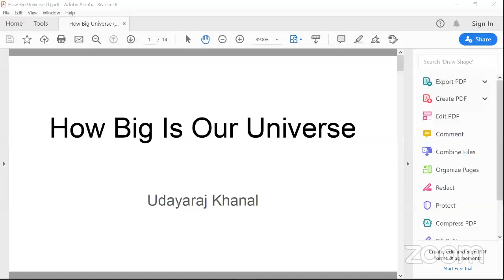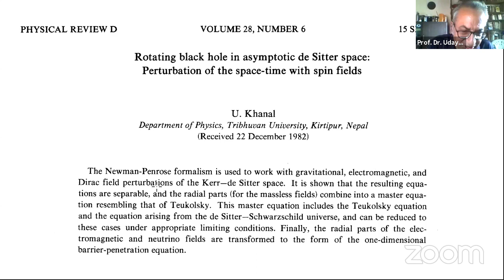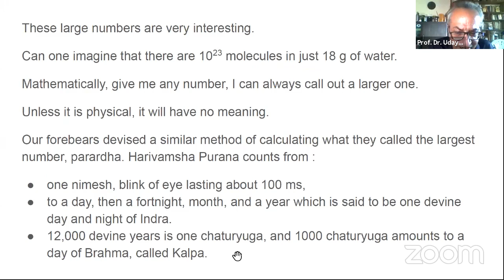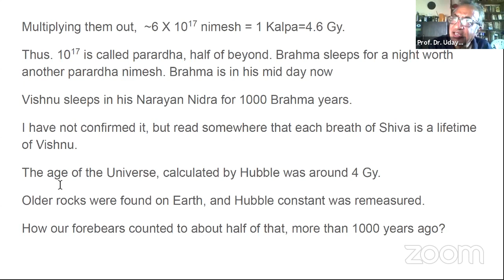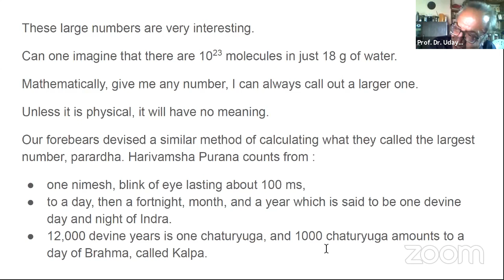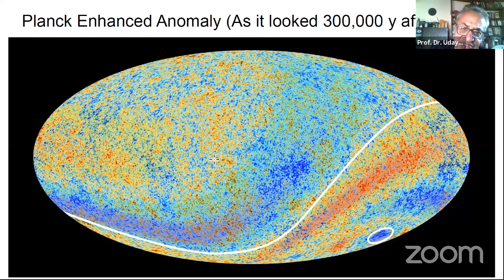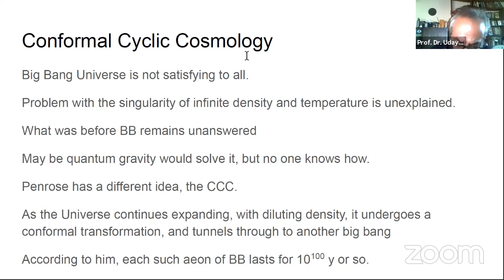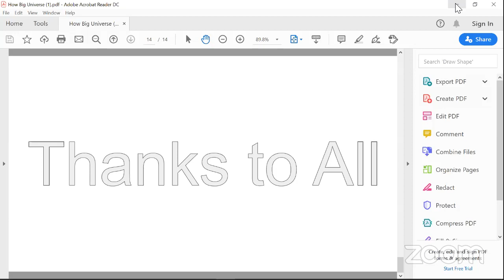Webinar on 'How Big Is Our Universe?'